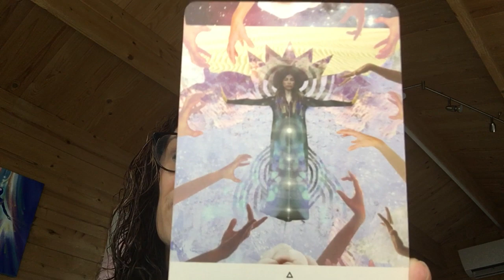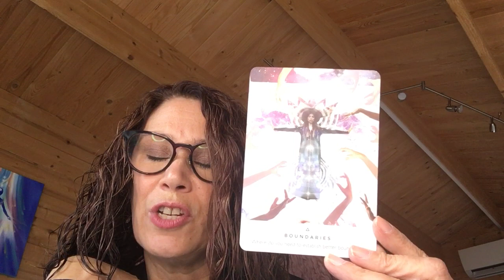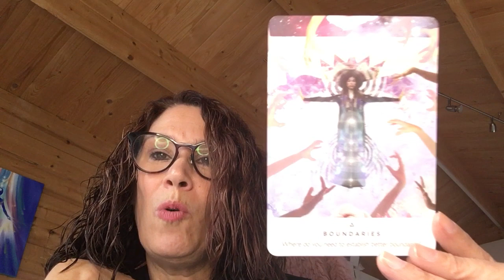The Energy of Post Shadow Mercury Retrograde and what that means for you.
Today is about reflection again and looking at what has happened over September. Where were you taken back to in the past as Mercury Retrograde always takes us back to heal something in the past.  If you managed to just do one thing, look at one aspect of yourself, change one thing whatever it was for you well done.  This is deep work and you have to be ready to do it.  No one will make you so be gentle and just make a list of things you may have been avoiding so that you can look at them when you are ready to do so.  Congratulate yourself on the changes you did make.

The next two weeks in post mercury retrograde gives us the opportunity to do more work on the stuff we didnt get a chance to do or go deep to heal another layer or even to acknowledge and work with what we were avoiding.